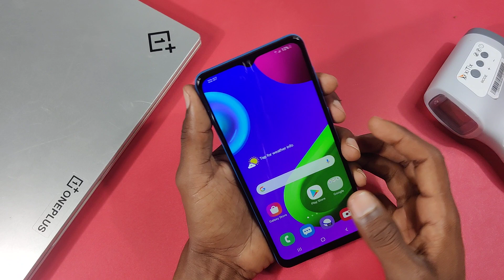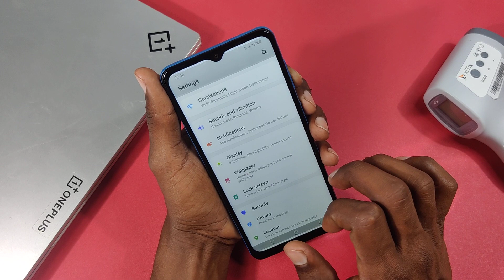How To Take Screenshot in Samsung Galaxy A12, Samsung Galaxy A12 Screenshot Kaise Click Karen